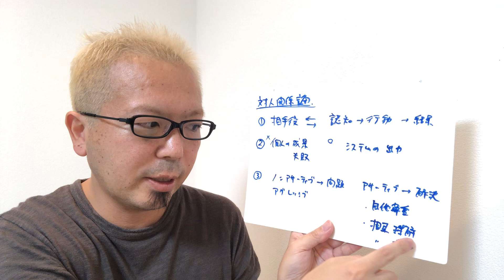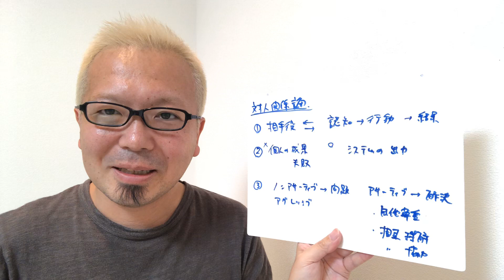対人関係論３つの観点【宮越大樹コーチング動画】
対人関係論の解説

・相手役によって、認知行動パターンが変わること
・したがって個人の問題ではなくシステムの結果と言えること
・問題を解決したかったら、ノンアサーティブやアグレッシブなコミュニケーションをアサーティブに変えること

について話しています。